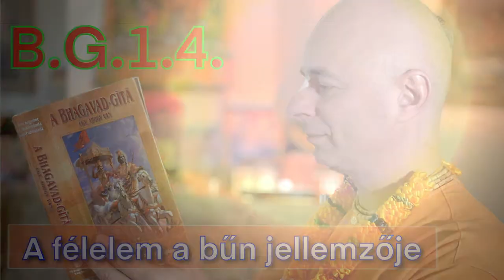A félelem a bűn jellemzője. Bhaktipád dász